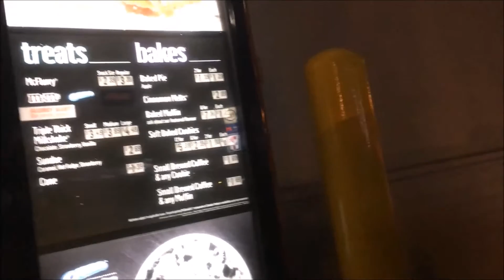BOOZE & BLACKLIGHTS | WKND#1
A quick night out with some friends, turned into filming this!